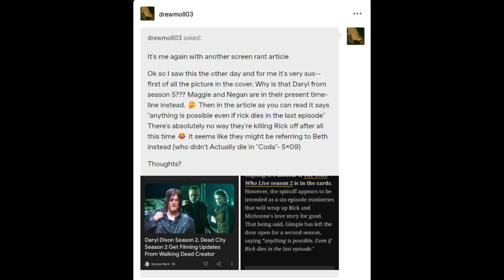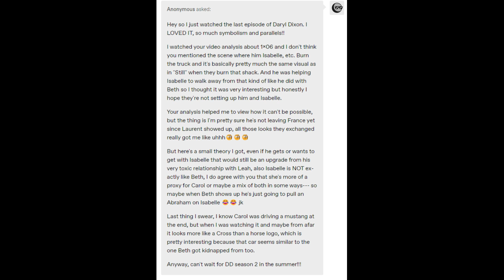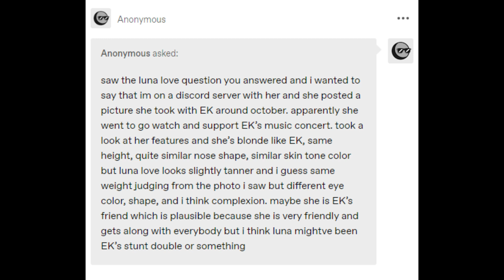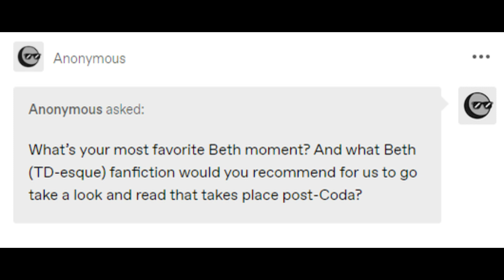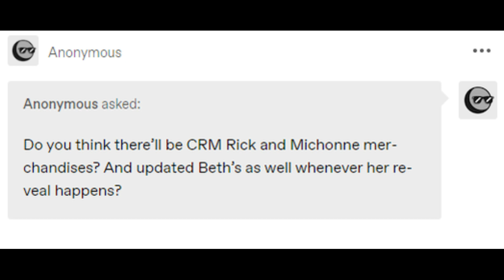Bethyl Asks 25 - Sus Screen Rant Article, Daryl as Jacob Template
I'm back answering more Bethyl Q and A. Here, I discuss:

1) A suspicious screen rant article we are side-eyeing
2) The idea of Daryl = Biblical Jacob as a template
3) The significance of the number 17
4) Whether Luna Love could be Emily's stunt double
5) And more!

Also search "daryl is jacob" on Tumblr